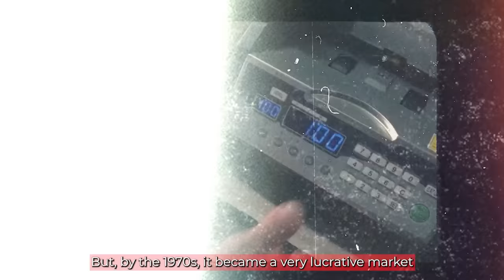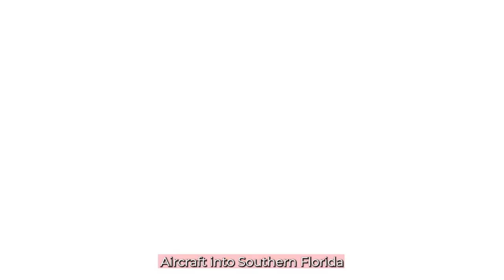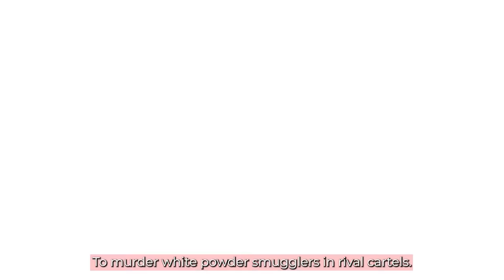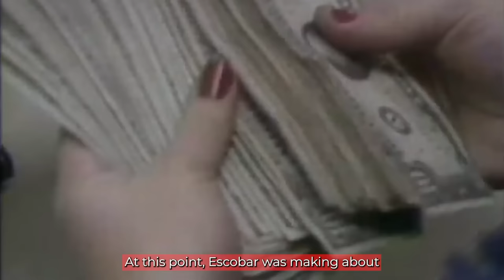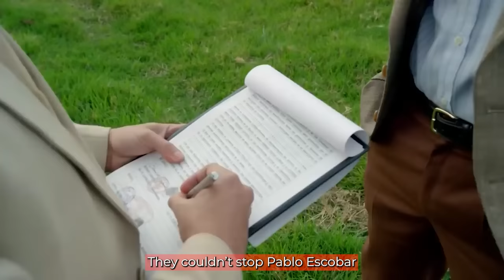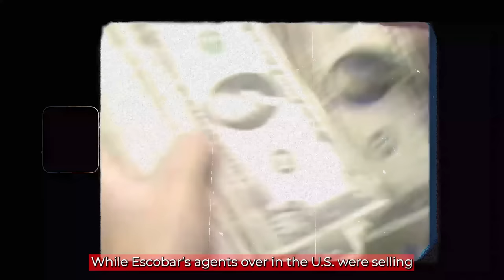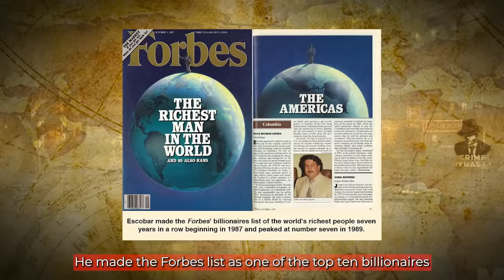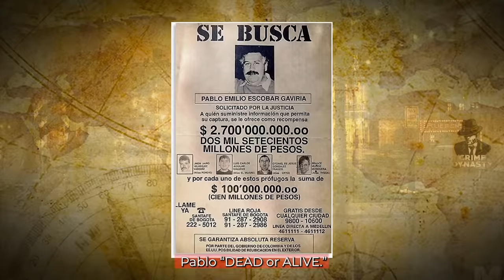How Pablo Escobar Moved $100 BILLION Cocaine Into The US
Early 1970s, Pablo Escobar flew a Piper PA-18 Super Cub aircraft filled with white powder from Colombia to Miami, Florida, just one of many shipments to come. Decades later, he was responsible for smuggling 80% of the snow shipped into the US. But how did he manage to do it? Let's find out.

However, we'll do this without scaring you as we've spared you for all the violent imagery by blurring out any violence throughout the video.

Note that most of the footage used in the video is based on fictional tv shows like "Narcos", we don't show any real violent footages, and we make sure to blur out anything to prevent any graphic scenes from being shown to the viewer.

Occasionally we use relevant actual footage, but we make sure to not show real life footage that shows violent or graphic details. We make an effort of blurring out anything necessary to make our content friendly for as many as possible.